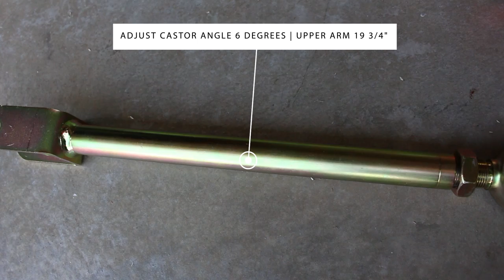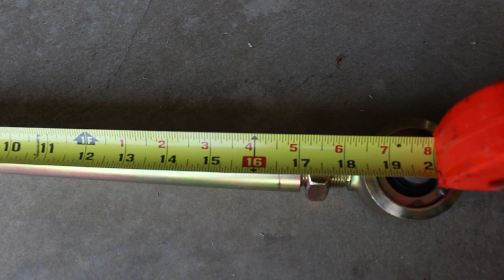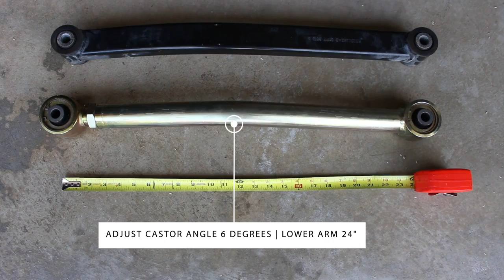Jeep JL Metalcloak Lift Install 3.5" Game-Changer | Part 1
This video is Part 1 of 2. This video will get you familiar with installing a lift kit suspension and all it's components. The suspension I went with is the Metalcloak 3.5" Game-Changer Rock Sport edition with the long travel shocks. The suspension system is a straight forward install from the instruction that Metalcloak provides.

The suspension ride quality is superb! It rides and feels comfortable like as it was stock, even with bigger tires. The flex that you can get from the springs and shocks are amazing for greater articulation. I definitely recommend this suspension, and for the price, it's not to shabby!

I purchased my lift kit from Redlands Motorsports. Ask for Jeff, he's a great guy. Tell 'em Yeep Life sent ya!